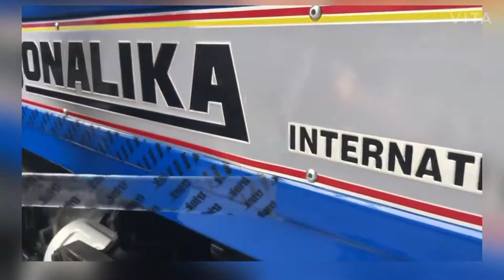Tractor Modified lamination Allways protected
Sonalika Tractor Lamination and modification PPE lamination